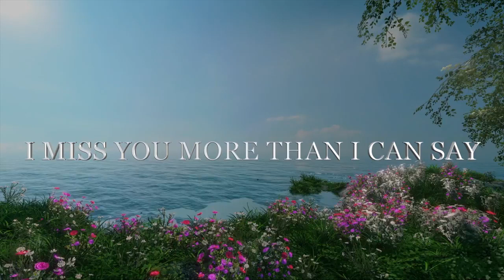I miss You Every Moment of my Life